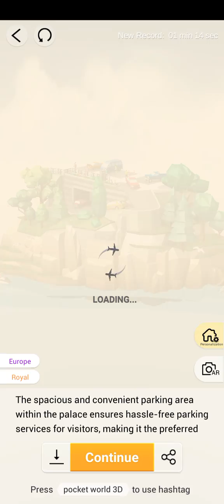Pocket World 3D - Palacio de la Magdalena - Parking Area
No-nonsense, straightforward, best path walkthrough of Theme: Palacio de la Magdalena - Model: Parking Area